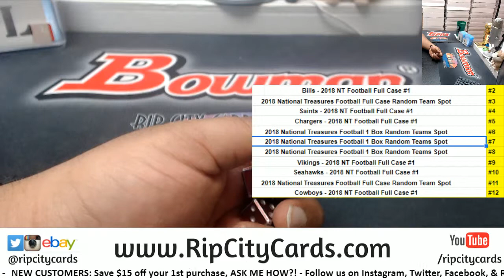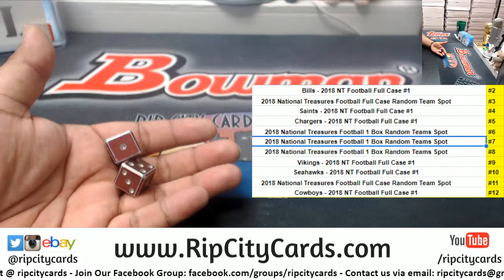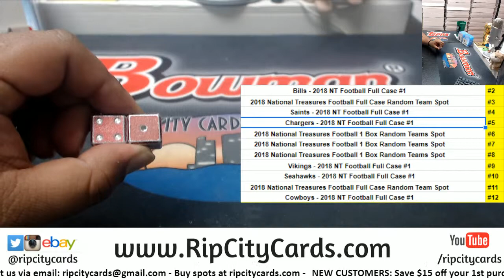NT Random Awesomess - J Mess #1 - 3/13/19 RCC